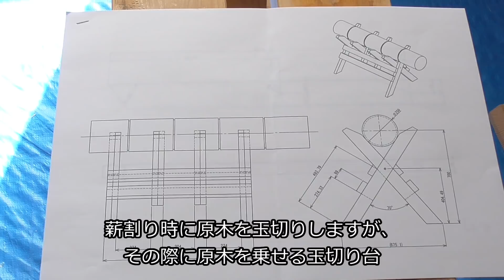【山林開拓】#92「屋外用の馬と玉切り台の作成」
今回は、薪作りと薪棚作りにむけて必要な作業用の馬と、玉切り台を作ります。